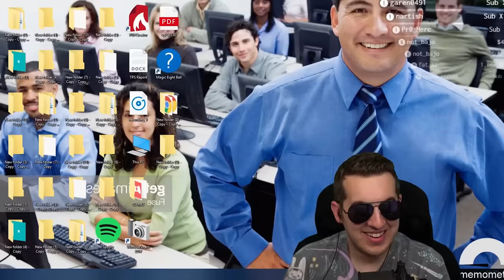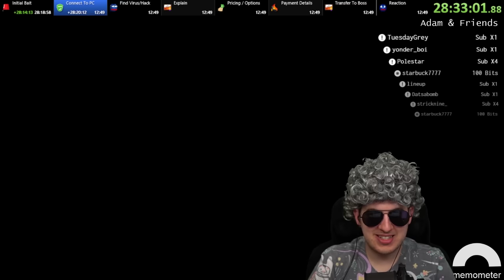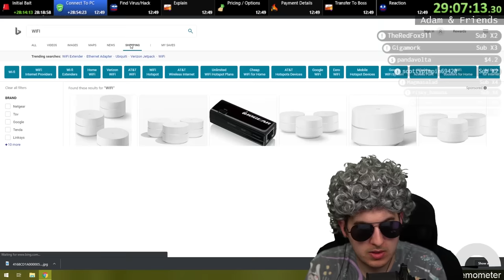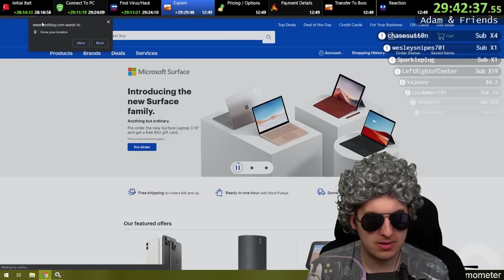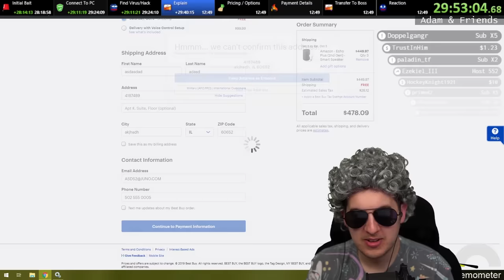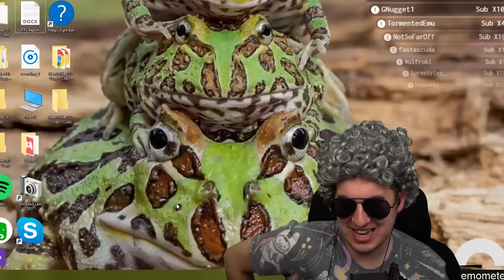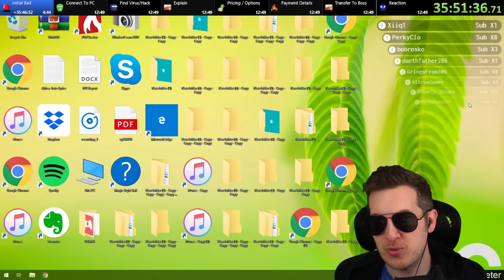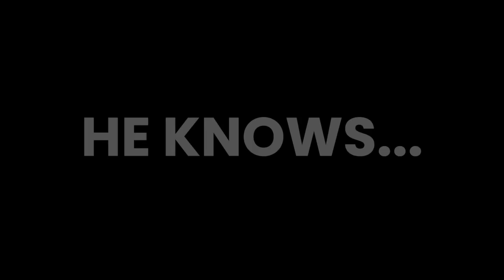Four Scammers Wasted 36 Hours On Me - Baited Ep. 10 (The End)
Every good story has an ending. Four scammers wasted hours and hours of their lives trying to scam me, and got absolutely nothing, while we got to laugh and learn through it all.